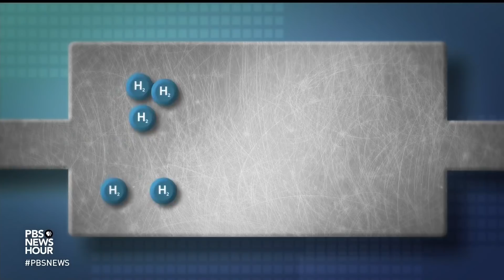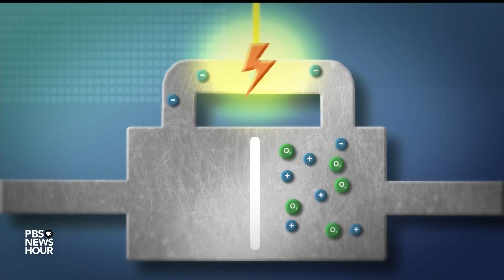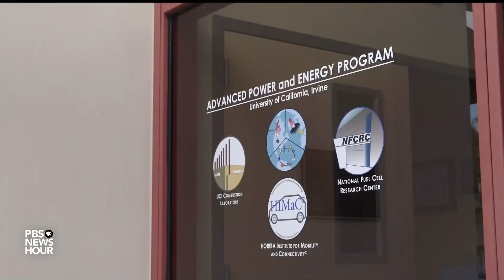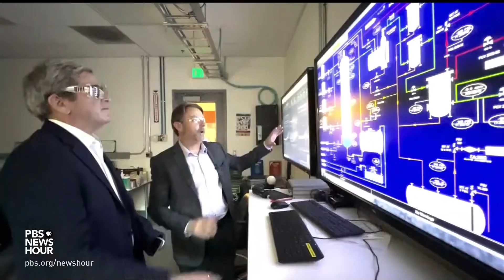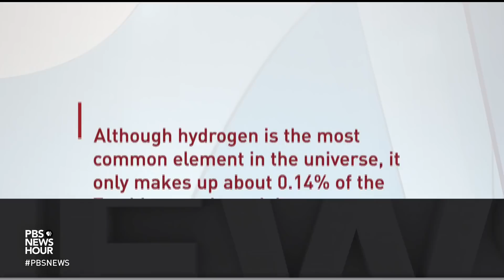Could hydrogen be the clean fuel of the future?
As leaders around the world search for cleaner energy solutions to fight climate change, a question has emerged: Could hydrogen be the clean fuel of the future? Planes, trains, cars and buses need lighter and longer-lasting power than batteries can provide, some scientists say. Science correspondent Miles O’Brien explores the possibilities of hydrogen-powered engines and whether they can deliver.